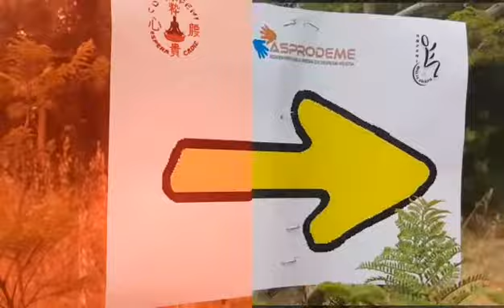II Cross Adaptado ASPRODEME y ANPEHI 2018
Tras el éxito de la primera edición, celebración del segundo cross adaptado con una participación superior al centenar de personas con diversidad funcional. Cross respaldado por la Excma. Diputación de Cádiz.